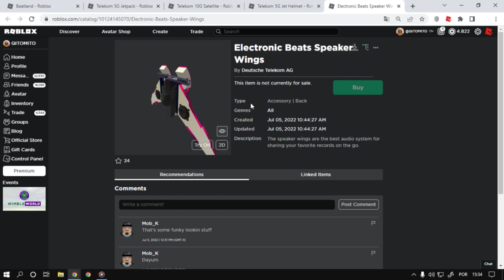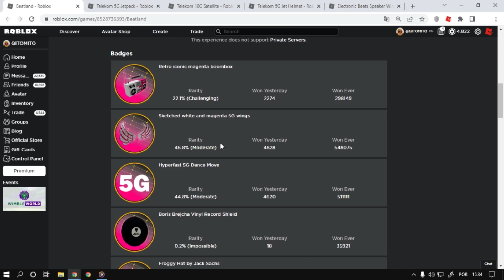Novos itens Grátis Muito Top [Electronic Beats Speaker Wings] Roblox Evento Beatland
Nesse vídeo estarei mostrando os possíveis novos itens grátis para o evento do Roblox Beatland